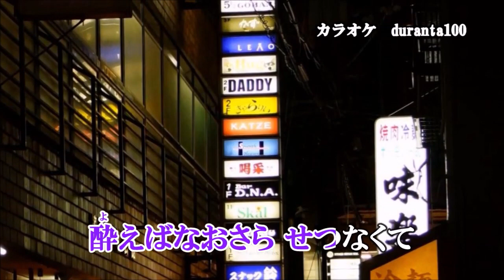女の裏酒場！山内惠介！♪cover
２０２２年３月2日発売！誰に愛されても！のカップリング曲です！原曲キー+１でカラオケボックスで歌ってみました！
duranta100さんのカラオケ動画をお借りしました！